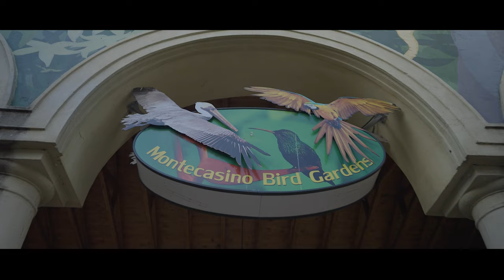My Unemployed Best Friend Turns ONE! |Sony FX3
I know it's been a while but life gets tricky sometimes. My best friend here got me off my bum to make something special for him. Hope you do enjoy it!